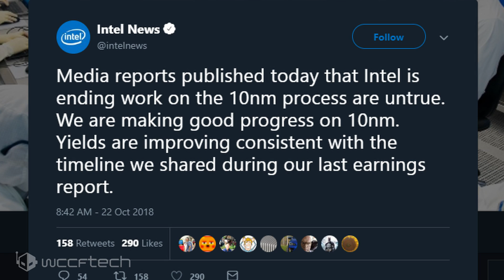Intel Replies To 10nm Process Node Cancellation Rumors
Intel has officially posted a reply to the cancellation reports of their 10nm process, spread by certain media outlets. According to Intel, the reports are untrue and they are still making good progress when it comes to 10nm.